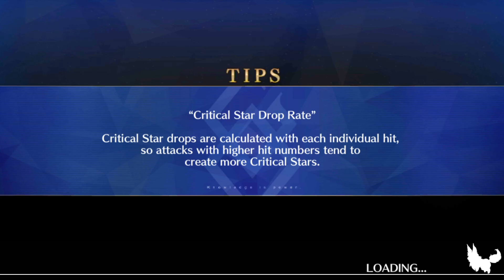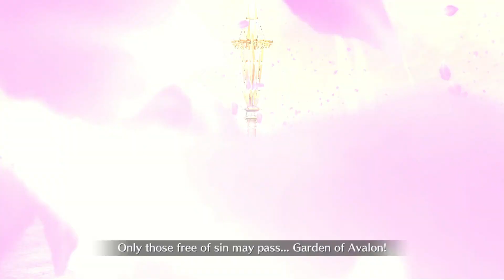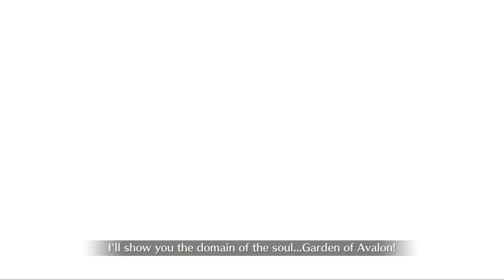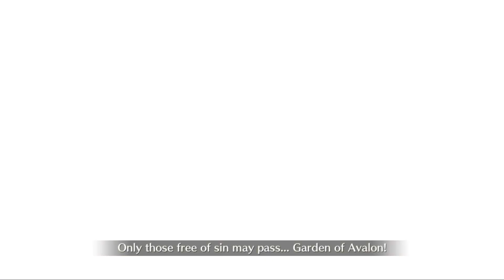FGO | Lostbelt 5.5: Naraka Mandala, Heian-kyo - Part 7: Saisatsu Hyoubi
Contains the following chapter(s):
-Act 9: Saisatsu Hyoubi (First Half);
-Act 10: Saisatsu Hyoubi (Second Half).